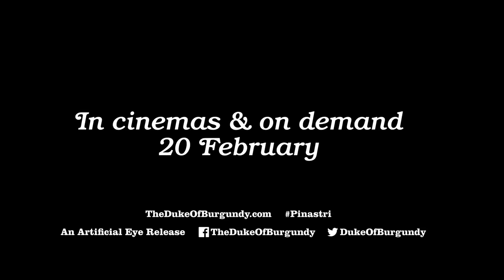The Duke of Burgundy clip - Brown pants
An unmissable feast for the eyes and ears, Peter Strickland's visionary and playful The Duke of Burgundy is out now in cinemas and on demand across the UK and Ireland.